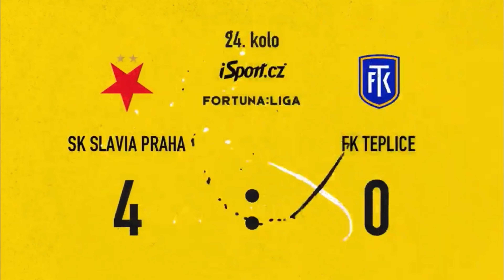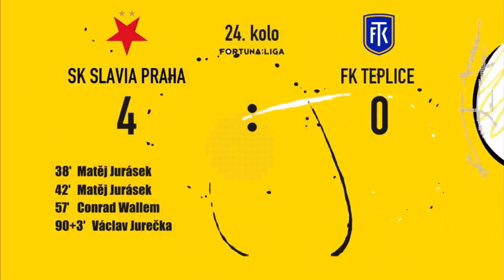SLAVIA Teplice sestřih